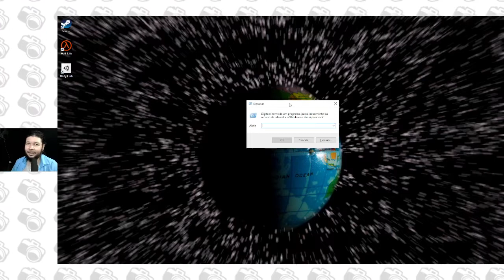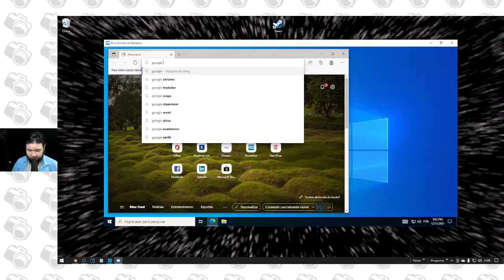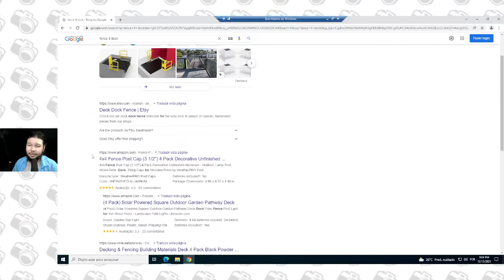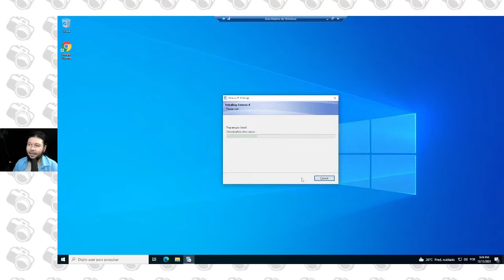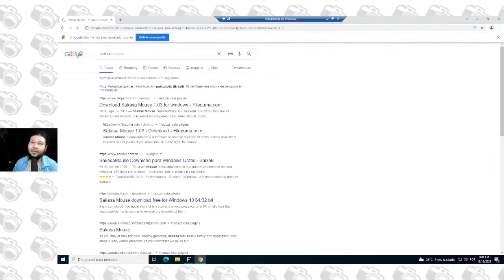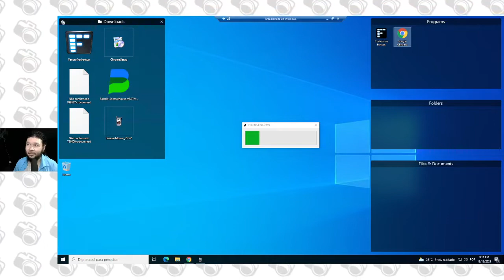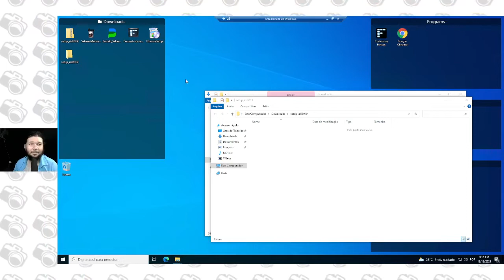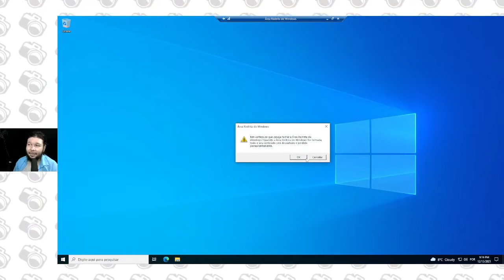Windows Sandbox... Como isso pode ser extremamente útil para você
Instala programa, tira programa, testa programa, remove programa, isso tudo vai acabando com seu sistema operacional, mas tem uma forma de você testar seus programas e jogos sem riscos, vem conhecer o Windows Sandbox

► Aqui ensino uma maneira de clocar seu sistema operacional inteiro com os programas -

► Apoie o canal e tenha acesso a conteúdos adicionais feito com muito carinho